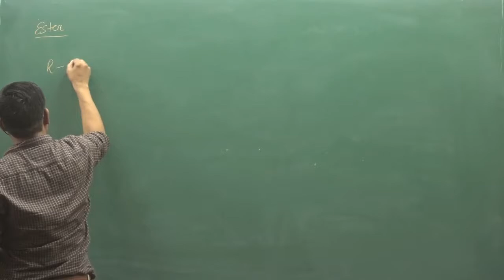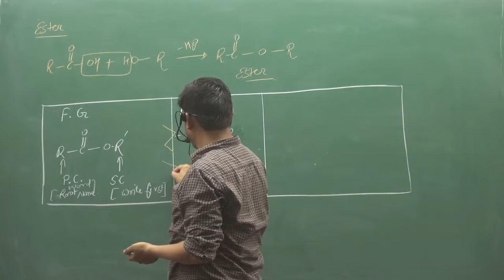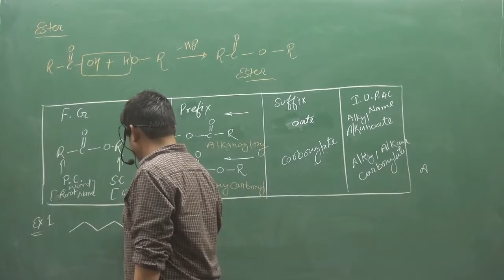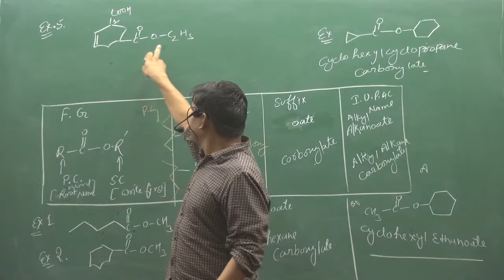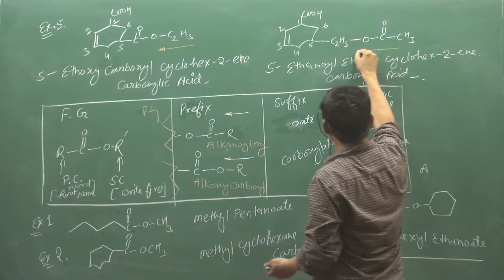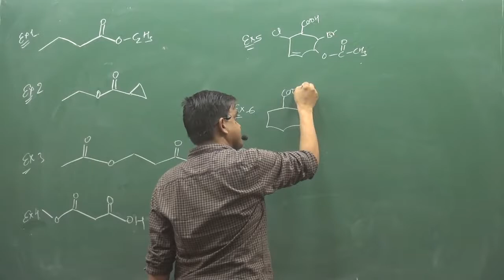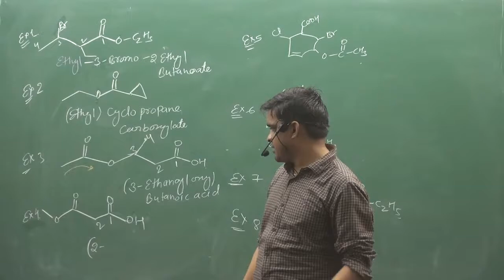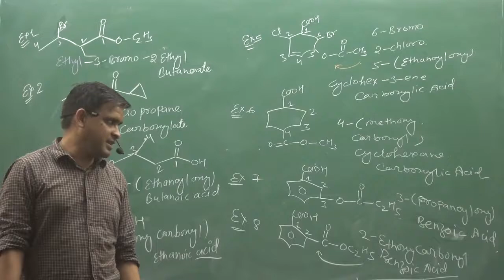15 Naming Of Ester | IIT | NEET | fsc pre medical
ABOUT VIDEO :-
Naming Of Ester